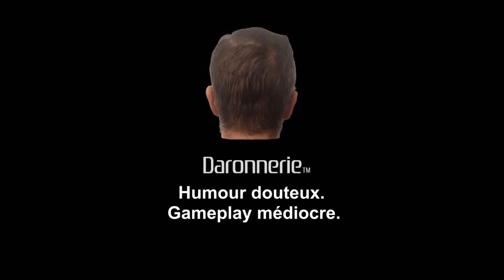Attaque Tribale et Escouade Mécanoïde - Rimworld Ideology Désert Extrême Brutalité Nue Ep. 17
L'épisode 17 de notre aventure sur Rimworld Ideology en mode brutalité nue, désert extrême et difficulté max (perdre est amusant).
Pleins de problème à régler avec une grosse attaque tribale et une escouade mécanoïde munie d'un occulateur solaire !

Mes mods:
- BetterInfoCard
- Camera +
- CM Color Moded Mood Bar
- Interaction Bubbles
- Clean Textures
- Holsters
- Vanilla Pawn Retextured
- Vanilla Textures Expanded
- Yayo's Animation
- Dubs Mint Minimap
- P-Music
- Allow Tools

rimworld fr
désert rimworld extreme
rimworld narratif
rimworld difficile max
narratif jeu histoire
rimworld attaquer acier
rimworld quête mine
rimworld
prisonnier rimworld
rimworld vol d'acier
rimworld ideology
let's play narratif fr
pirates rimworld
rimworld raid pirate
rimworld brutalite nue
rimworld recherche